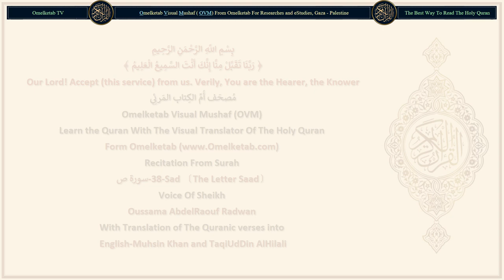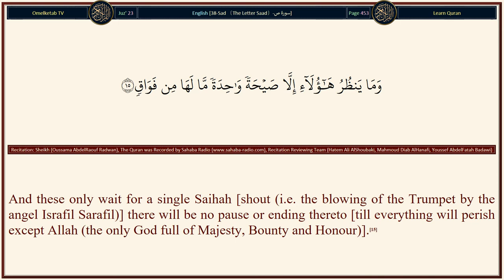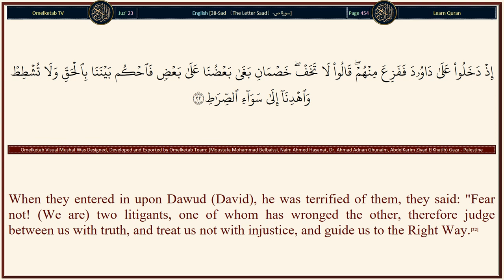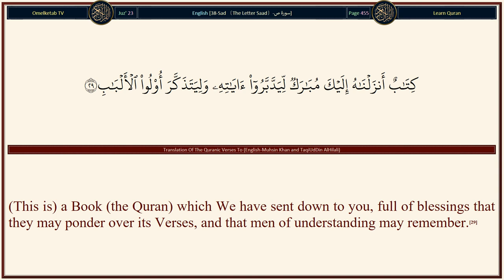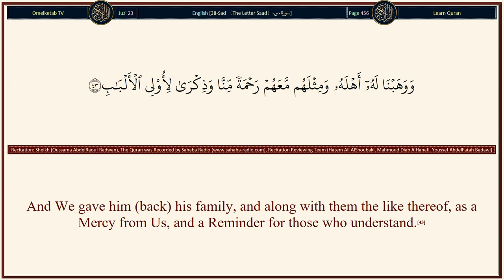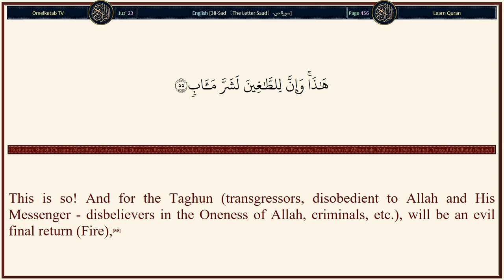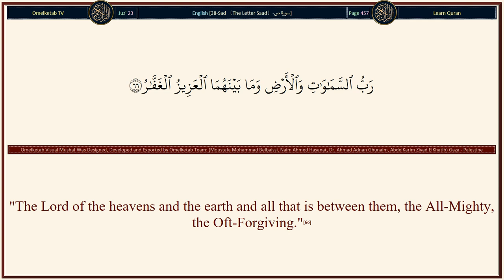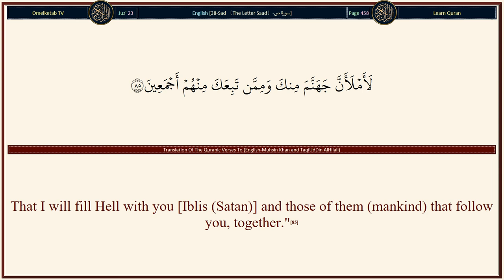38 Sad 〔The Letter Saad〕 سورة ص English Muhsin Khan and TaqiUdDin AlHilali Radwan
38-Sad 〔The Letter Saad〕-سورة ص-English-Muhsin Khan and TaqiUdDin AlHilali-Radwan... [(Remember) when your Lord said to the angels: "Truly, I am going to create man from clay".(71)So when I have fashioned him and breathed into him (his) soul created by Me, then you fall down prostrate to him."(72)So the angels prostrated themselves, all of them:(73)Except Iblis (Satan) he was proud and was one of the disbelievers.(74)(Allah) said: "O Iblis (Satan)! What prevents you from prostrating yourself to one whom I have created with Both My Hands. Are you too proud (to fall prostrate to Adam) or are you one of the high exalted?"(75)[Iblis (Satan)] said: "I am better than he, You created me from fire, and You created him from clay."(76)(Allah) said: "Then get out from here, for verily, you are outcast.(77)"And verily!, My Curse is on you till the Day of Recompense."(78)[Iblis (Satan)] said: "My Lord! Give me then respite till the Day the (dead) are resurrected."(79)(Allah) said: "Verily! You are of those allowed respite(80)"Till the Day of the time appointed."(81)[Iblis (Satan)] said: "By Your Might, then I will surely mislead them all,(82)"Except Your chosen slaves amongst them (faithful, obedient, true believers of Islamic Monotheism)."(83)(Allah) said: "The Truth is, and the Truth I say,(84)That I will fill Hell with you [Iblis (Satan)] and those of them (mankind) that follow you, together."(85)Say (O Muhammad (peace be upon him)): "No wage do I ask of you for this (the Quran), nor am I one of the Mutakallifun (those who pretend and fabricate things which do not exist).(86)"It (this Quran) is only a Reminder for all the 'Alamin (mankind and jinns).(87)"And you shall certainly know the truth of it after a while.(88)]

Surah Name: 38-Sad 〔The Letter Saad〕-سورة ص